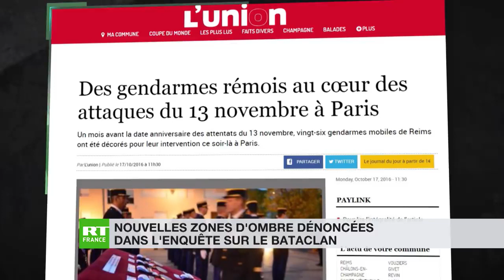Bataclan 15juin2018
Les services secrets français ont-ils organisé les attentats de Paris pour faire accepter un coup d’État ?